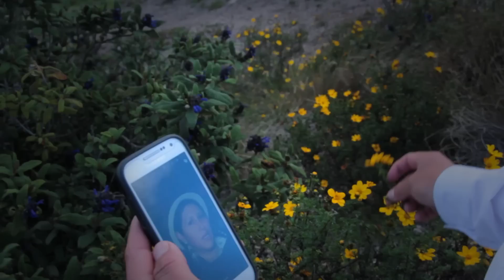Su Profesor MILTON SAUL ► Gracias Madrecita ♪ Video Oficial (2015)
Su Profesor "MILTON SAUL"
 Un homenaje sincero para todas las madrecitas del mundo.
 Video Producido por.: Vasquez Producciones